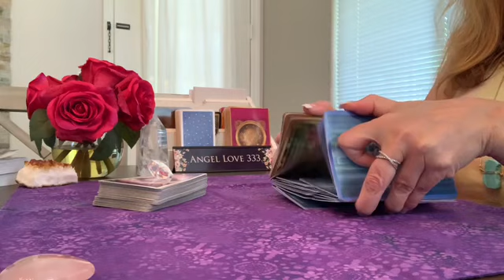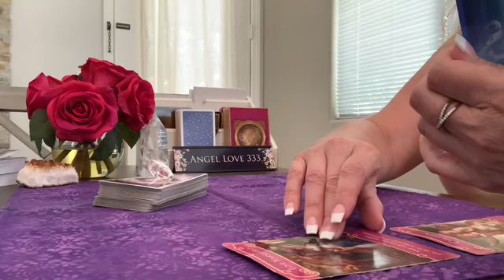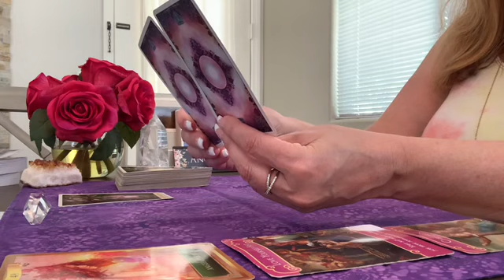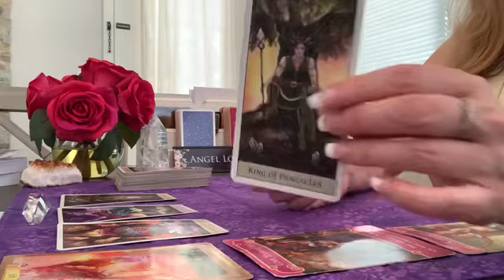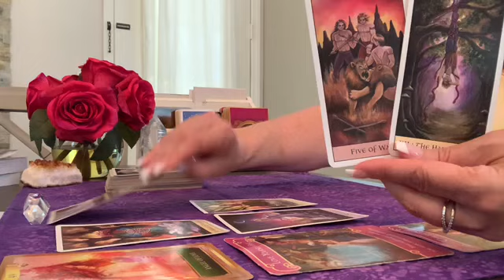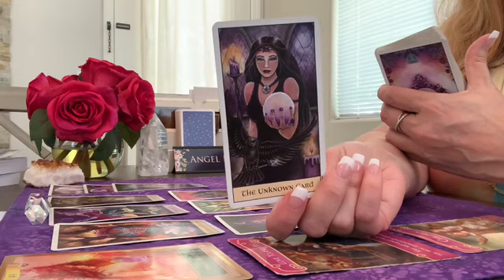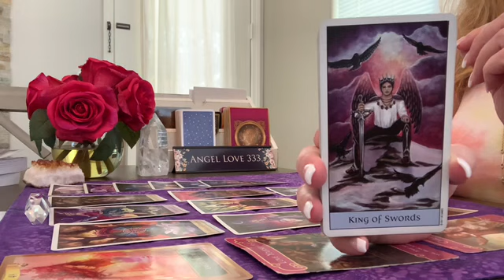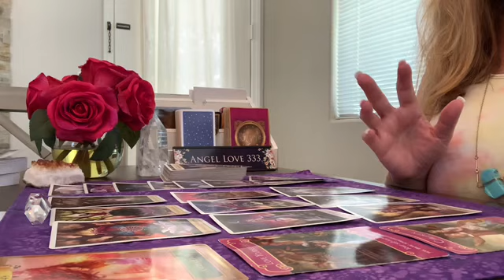Sagittarius ♐️✨Weekly ~ The angel of love surrounds you! July 27th - August 2nd Tarot Reading